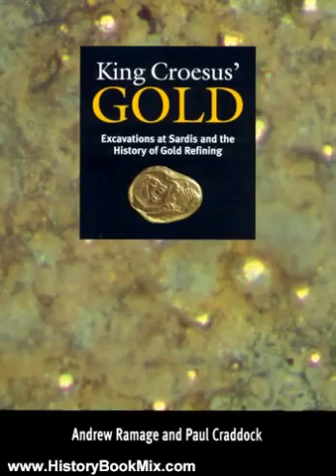History Book Review: King Croesus' Gold: Excavations at Sardis and the History of Gold Refining b...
This is the summary of King Croesus' Gold: Excavations at Sardis and the History of Gold Refining by Andrew Ramage, Paul Craddock.